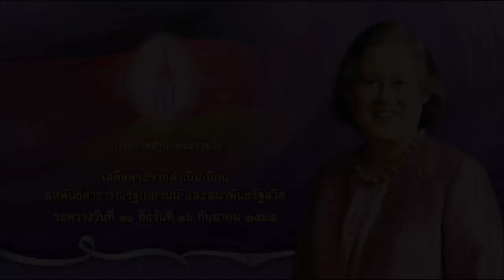ประกาศสำนักพระราชวัง กรมสมเด็จพระเทพรัตนราชสุดาฯ เสด็จเยือนสหพันธ์สาธารณรัฐเยอรมนี และสมาพันธรัฐสวิส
ประกาศจากสำนักพระราชวัง ด้วย สมเด็จพระกนิษฐาธิราชเจ้า กรมสมเด็จพระเทพรัตนราชสุดา เจ้าฟ้ามหาจักรีสิรินธร มหาวชิราลงกรณวรราชภักดี สิริกิจการณีพีรยพัฒน รัฐสีมาคุณากรปิยชาติ สยามบรมราชกุมารี จะเสด็จพระราชดำเนินเยือนสหพันธ์สาธารณรัฐเยอรมนี และสมาพันธรัฐสวิส

ระหว่างวันที่ ๑๑ - ๑๖ กันยายน ๒๕๖๕